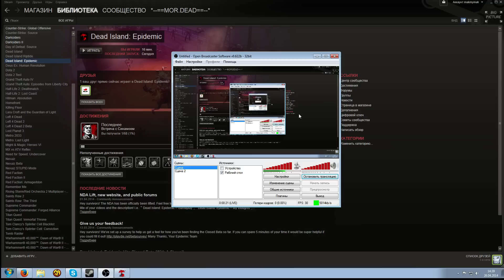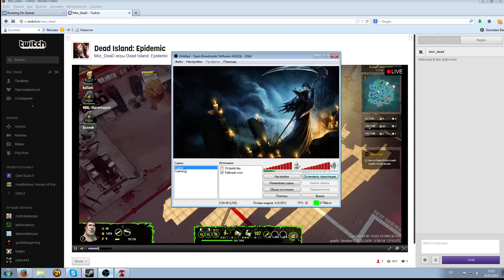Dead Island: Epidemic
Dead Island: Epidemic (Запись Стрима)

Ставьте Палец Вверх , Оставляйте Комментарии =)